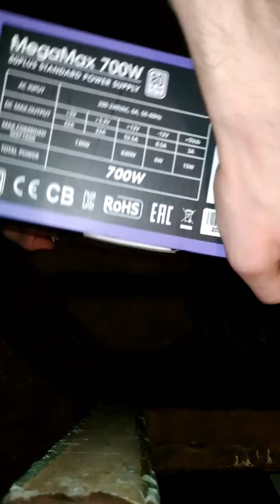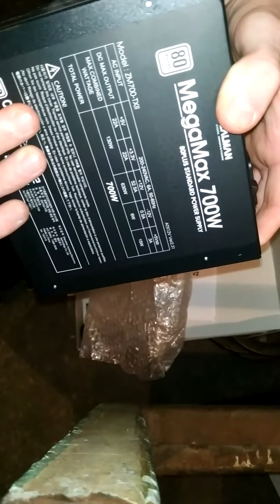Zalman MegaMax 700W 80+ (ZM700-TXII) UNBOXING | REVIEW | TEST